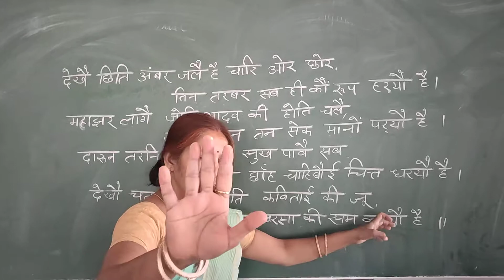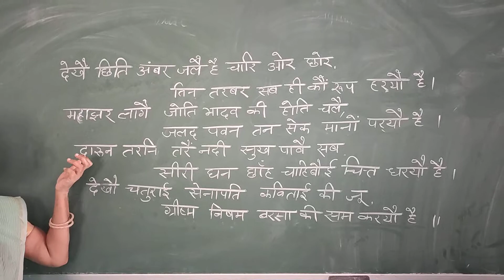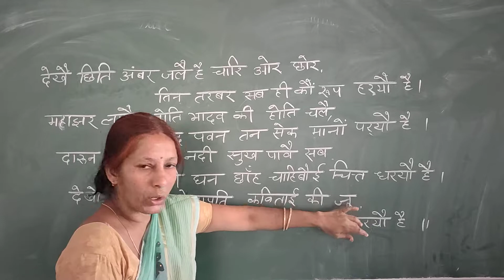Ch 3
Rittu varnan